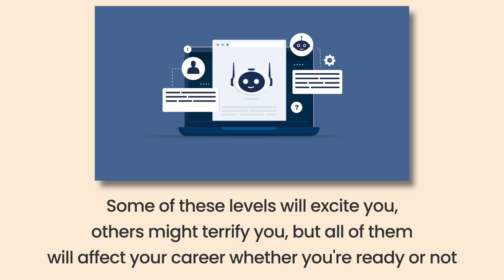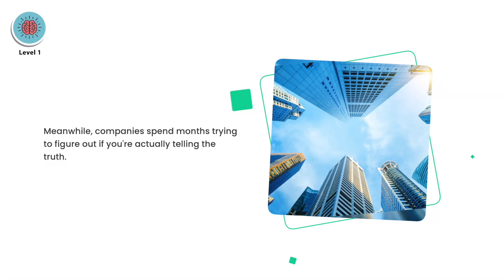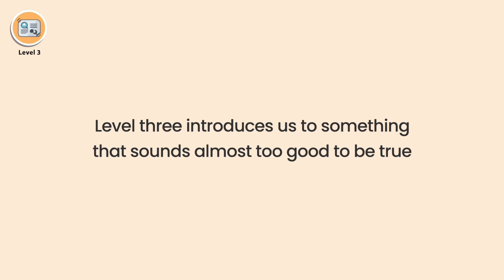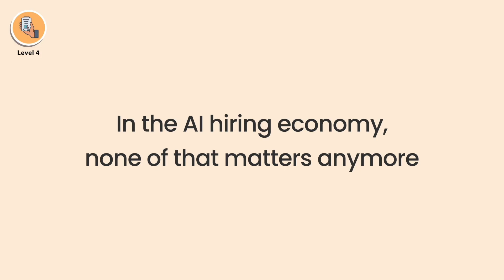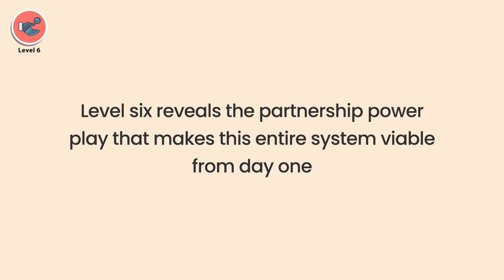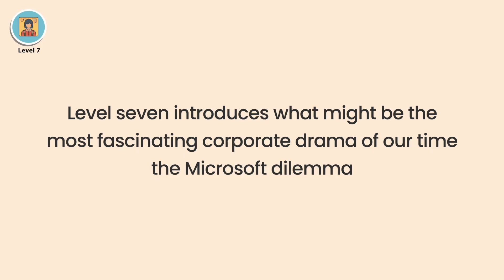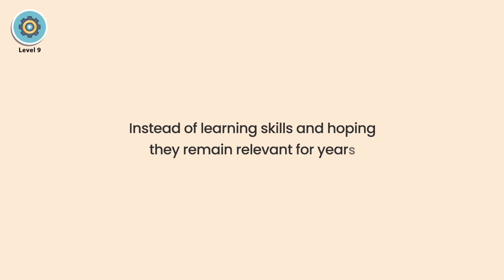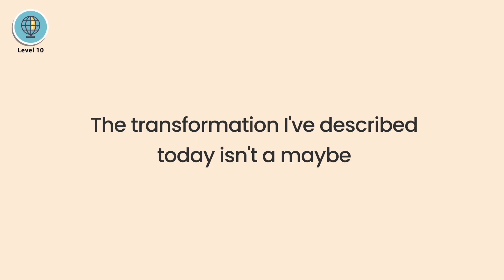AI in Recruitment: 10 Disruptions Changing Hiring Forever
Are you ready for the biggest change in hiring history? This video explores AI in recruitment and how artificial intelligence is transforming the future of hiring. By 2026, old-school resumes, diplomas, and even LinkedIn could become outdated. Instead, AI in HR and recruitment using AI will focus on real-time skills, creating a fairer and faster way to connect people with jobs.

We break down 10 major disruptions that will reshape the future of recruitment. From the death of degrees to skills-based hiring, from reskilling workers to AI-driven job platforms, this is more than a tech update—it’s a complete AI revolution in how careers are built.

If you’re a job seeker, HR professional, or business owner, this video shows you what’s coming next in the job market and how to stay ahead in the AI-first hiring economy. Don’t get left behind—learn how AI is rewriting the rules of work.

Watch till the end to discover how to prepare for the future of jobs and succeed in this new AI-powered world of recruitment.

Timestamps:
0:00 – Introduction: The future of work is changing
1:35 – Level 1: The AI-first revolution begins
3:04 – Level 3: Education meets employment
5:42 – Level 6: Major partnerships revealed
8:36 – Level 10: The fully automated future of work

✅ 𝐀𝐛𝐨𝐮𝐭 𝐓𝐞𝐜𝐡 𝐀𝐈 𝐕𝐢𝐬𝐢𝐨𝐧.

Welcome to Tech AI Vision, your ultimate guide to the future of technology and artificial intelligence! Our channel explores the latest innovations in AI, machine learning, robotics, and tech gadgets. We break down complex concepts into easy-to-understand tutorials, reviews, and insights, helping you stay ahead in the ever-evolving tech world.

🔎 𝐑𝐞𝐥𝐚𝐭𝐞𝐝 𝐏𝐡𝐫𝐚𝐬𝐞𝐬
ai first hiring economy
future of jobs with ai
openai job platform 2026
will resumes become obsolete
how ai is changing hiring
ai replacing recruiters
linkedin alternative 2026
skills based hiring platforms
ai in recruitment process